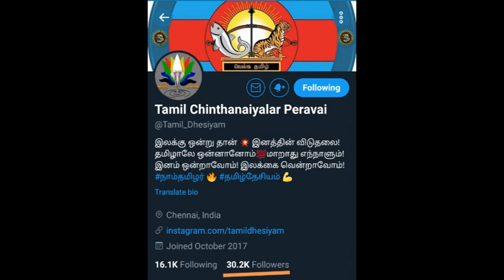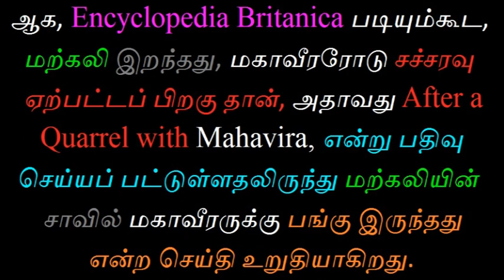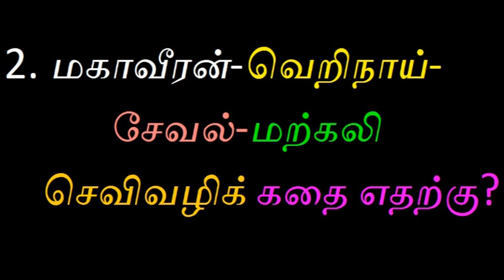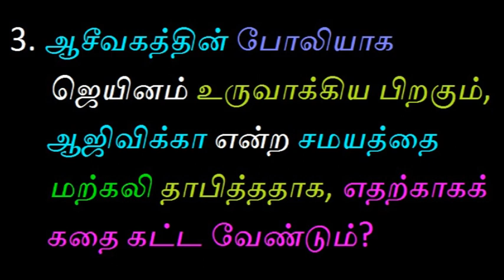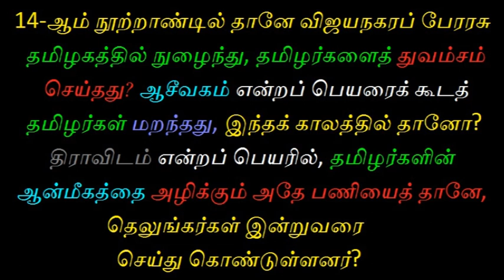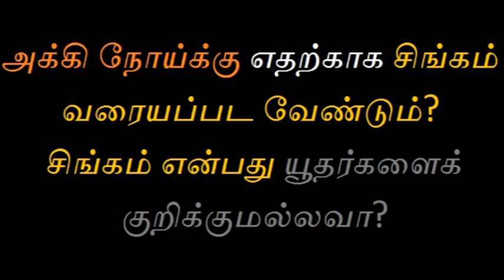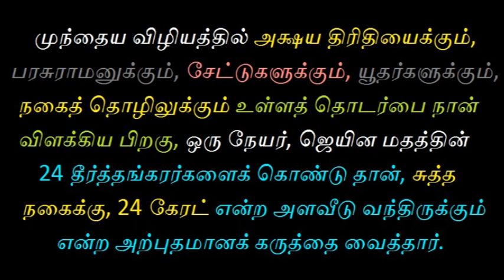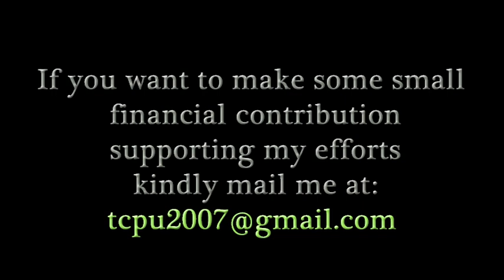மகாவீரன்-வெறிநாய்-சேவல்-மற்கலி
குயவப் பெண்ணின் வீட்டில் ஆசீவகம் தோற்றுவித்தார் என்ற சுவடி வழிச் செய்திக்குப் பின்னால், பரசுராமன் தொற்று நோயை உண்டாக்கி, அந்தக் கலவரத்தில் தமிழகத்தைத் தாக்கிப் பிடித்தான் என்பதும், அந்தத் தொற்று நோயக்கு தமிழ் சித்தர்களின் மீது பழி சுமற்றி, அவர்களைக் கழுவேற்றினான் என்பதும் புரிகிறது.